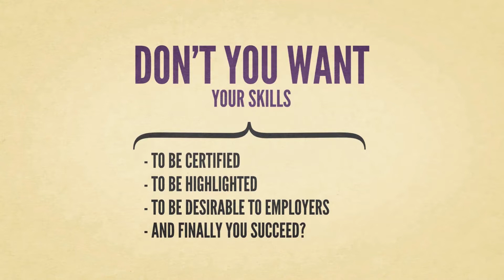News Editor Certification | Vskills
Vskills New Editor Certification helps you in various areas like writing techniques, news sources, news selection, prioritization, structure, legality, objectivity, interview, documentaries etc.